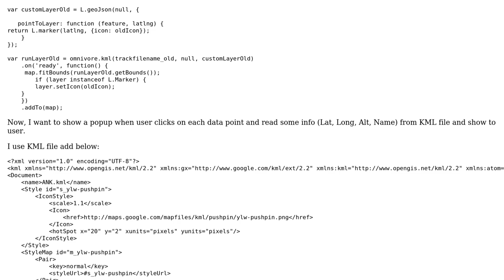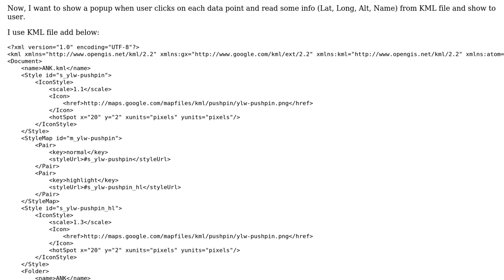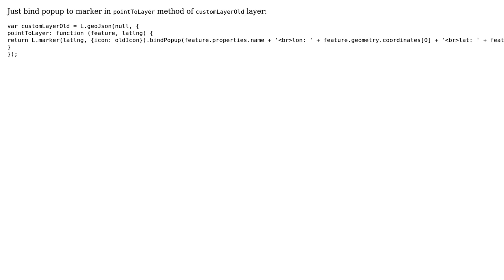GIS: Showing KML data point info as popup in Leaflet?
With thanks & praise to God, and with thanks to the many people who have made this project possible! | Content (except music & images) licensed under CC BY-SA | Music | Images & others | With thanks to user TomazicM user Mohammad Zarea and the Stack Exchange Network Trademarks are property of their respective owners. You are responsible for your own actions.